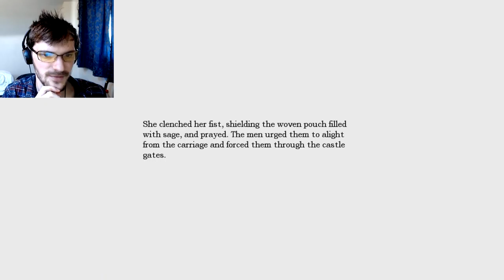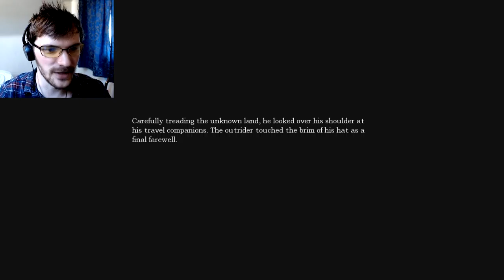Nope Nope Nope | Amnesia The Dark Descent Part 5 - Foreman Plays Stuff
The real title for this video would contain considerably more swearing and crying and is not suitable for a professional such as myself.
But this sh*t is getting F***ing terrifying.
Amnesia is starting to pull out the stops. Monsters are constantly roaming the halls, it's pitch black, there are puzzles to solve and Daniel keeps muttering to himself like an idiot.
These shamblers haven't caught me yet but it's only a matter of time and the lantern is running out of oil...

Likes and comments are appreciated but most of all, I hope you enjoy the video ❤

Amnesia: The Dark Descent is a survival horror[1] adventure video game by Frictional Games,[2] released in 2010 for Microsoft Windows, Mac OS X and Linux operating systems, in 2016 for the PlayStation 4 platform and in 2018 for the Xbox One. The game features a protagonist named Daniel exploring a dark and foreboding castle, while trying to maintain his sanity by avoiding monsters and other terrifying obstructions.[3] The game was critically well-received, earning two awards from the Independent Games Festival and numerous positive reviews.[4]

Originally released independently via online distribution, the game has since been published in retail by 1C Company in Russia and Eastern Europe, as well as THQ in North America.[5][6][7] A collection of five short stories set in the world of Amnesia, written by Mikael Hedberg and illustrated by the game's concept artists, was also made available.[8] In addition, the game's soundtrack is available for purchase and a free content expansion Justine has been released, as well as many fan-made expansions and stories for its unique "Custom Story" game mode.[9] The Amnesia Collection – which contains The Dark Descent, its Amnesia: Justine expansion and the sequel, A Machine for Pigs – was released for PlayStation 4 on 22 November 2016, and for Xbox One on 28 September 2018. The same collection was released on the Nintendo Switch on 12 September 2019.[10] It was announced on 23 September 2020 that Amnesia: The Dark Descent would be made open source.[11] A second sequel, developed by Frictional Games, Amnesia: Rebirth, was announced on 6 March 2020, and was released on 20 October 2020.

Amnesia: The Dark Descent is a first-person adventure game with survival horror elements. The player takes control of Daniel, who must navigate Brennenburg Castle while avoiding various dangers and solving puzzles. The gameplay retains the physical object interaction used in the Penumbra series, allowing for physics-based puzzles and interactions such as opening doors and fixing machinery.[3] Smaller items can be stored in an inventory menu, while larger objects can be raised by holding down a mouse button and pushing or pulling the mouse. Objects such as doors or levers can be manipulated by using the mouse in a fashion that imitates moving the said object. The game's difficulty level can be adjusted preceding its initiation, but cannot be readjusted once the game has begun.

In addition to a health indicator, Daniel's sanity must be managed, centered around an "afraid of darkness" mechanic. According to designer Thomas Grip, "the idea was basically that the darkness itself should be an enemy."[12] Sanity is reduced by staying in the dark for too long, witnessing unsettling events or looking directly at monsters. Low sanity causes visual and auditory hallucinations and an increased chance of attracting monsters, while its complete depletion results in a temporary drop in mobility, or death in higher difficulties. Light sources help restore sanity, and if none are available, Daniel may use tinderboxes to ignite candles and torches or deploy an oil-burning lantern. However, the number of tinderboxes and the amount of oil available are both limited, even more so in higher difficulties.

If a monster sees Daniel, it will chase him until he evades its sight. Daniel has no means of fighting monsters, so he must either avoid being seen or run away. Daniel can withstand only a few attacks from a monster before he dies, which will cause the most recent save of the game to load. The player can restore Daniel's health by using laudanum found throughout the game. The player can hinder monsters by closing doors and building barricades from nearby objects. However, monsters can destroy doors and knock over objects. Hiding in dark areas where monsters will not notice Daniel is also effective, but will decrease Daniel's sanity. In higher difficulties, the monsters will move faster, deal more damage and search for Daniel for longer periods of time.